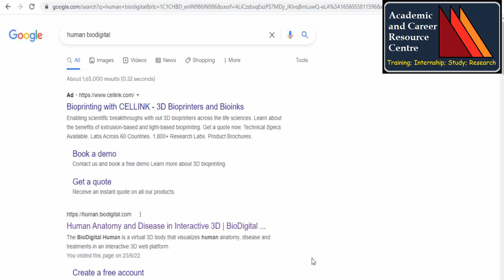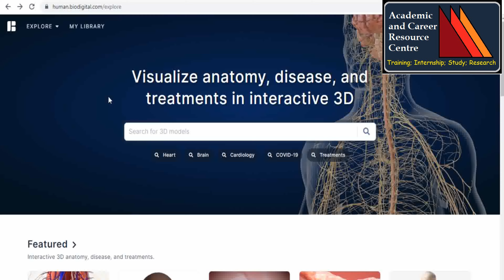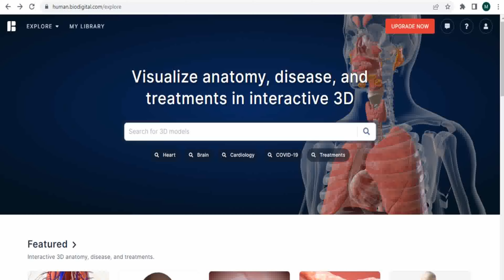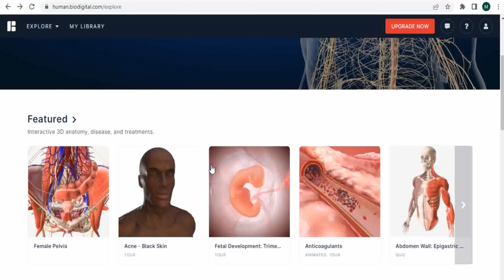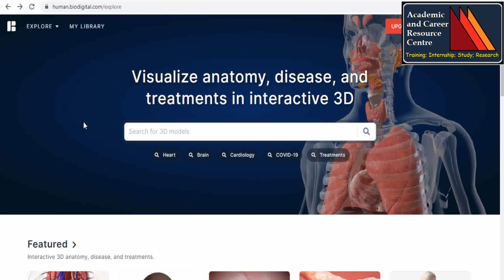Learn Human Anatomy by Virtual 3D Body Modal; for 11th & 12th, NEET, MBBS, Pharma Students; Free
Useful Study platform for 10th, 11th & 12th Biology School student, NEET aspirants, MBBS, Pharmacy, Nursing, Biotech and Health Science Students
Completely free & Online
Virtual 3D Body Modal of Human Anatomy, Disease and Treatments

top 5 websites for students
top 10 secret websites for students
best websites for students
best websites for knowledge
amazing websites for intern
top educational websites of world
best websites for studying
top 10 websites for students

"Academic and Career Resources Centre"